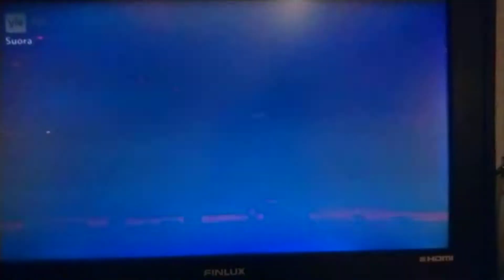Blind Channel Dark Side